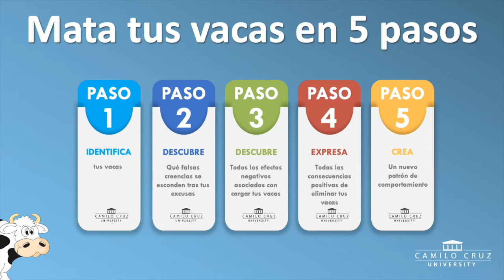Cómo eliminar las excusas y lograr tus metas - Curso Online - Dr. Camilo Cruz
¿Estás listo para eliminar las excusas de tu vida? ¿Dejar atrás esas creencias que te limitan? AHORA es el momento para ti, sé parte de mi curso online 5 PASOS PARA MATAR TUS VACAS (Excusas) Basado en mi libro Best Seller "La Vaca".

Lograrás lo que deseas cuando dejes de dar excusas sobre por qué no lo tienes.

Regístrate en el curso online y recibirás gratis el E-Book de "La Vaca" y el E-Book de “La Vaca para Jovenes”.

📍¿Qué incluye el Curso?

✅ 7 Módulos de video desarrollados para guiarte, paso a paso, sobre cómo eliminar tus dudas, temores y excusas de una vez por todas.

✅ Más de 2 horas de audio con estrategias y técnicas sobre cómo vivir una vida libre de vacas, que puedes escuchar en tu teléfono móvil o computadora las veces que quieras.

 ✅ Asignaciones y ejercicios personalizables que te ayudarán a identificar tus propias vacas de manera que puedas salir de ellas ya mismo.

✅ Acceso en línea las 24 horas, los 7 días de la semana al curso, incluidos módulos de video y guías de acción descargables.

Estudia este curso online a tu propio ritmo, desde tu teléfono móvil o computadora.

No pierdas la oportunidad de ser uno de mis estudiantes del éxito.

Camilo